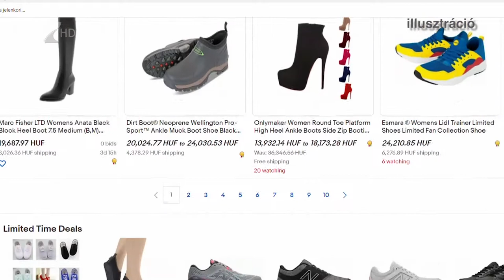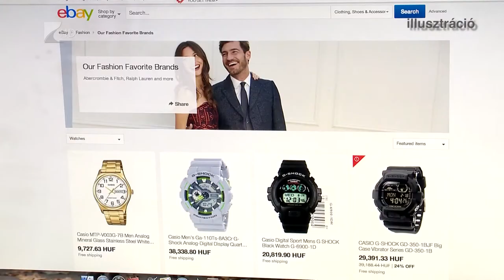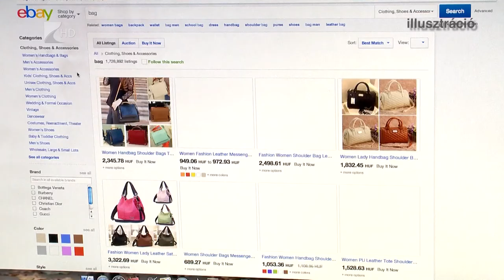A netes vásárlás szabályai - Kölcsey Tv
Az idei lehet az első karácsony, amikor a legtöbben interneten vásárolnak. Az ünnepi beszerzés legnagyobb részét online bonyolítaná le a válaszadók hatvan százaléka – derül ki egy több európai országban elvégzett felméréséből. A válaszadók húsz százaléka azt nyilatkozta, hogy az idén minden ünnepi bevásárlást interneten intéz.